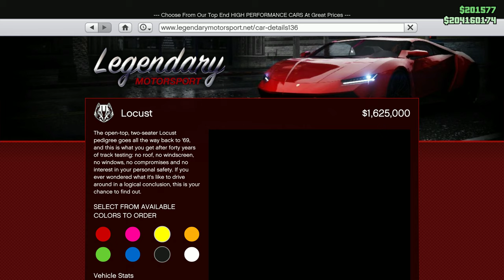Upgrading the new ocelot locust in gta online